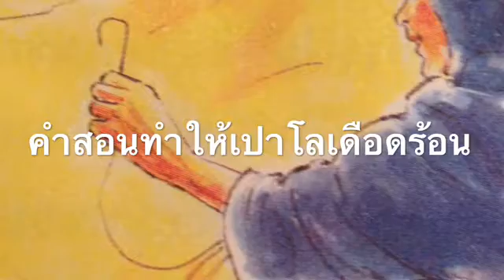คำสอนทำให้เปาโลเดือดร้อน(353)